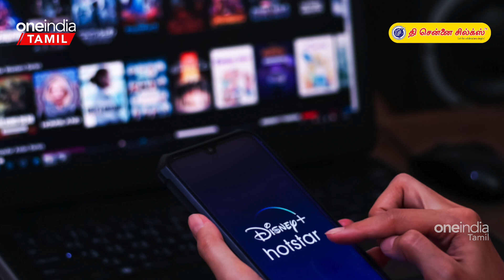IPL 2023-க்கு பிறகு Warner Bros Content-ஐ Stream செய்யும் Jio Cinema | Oneindia Tamil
Jio Cinema ஆப்பிற்கு Hollywood Movies-ஐ கொண்டு வருவதற்காக வயாகாம்18 நிறுவனமானது  Warner Bros Discovery  நிறுவனத்துடன் கூட்டு சேர்ந்துள்ளது.